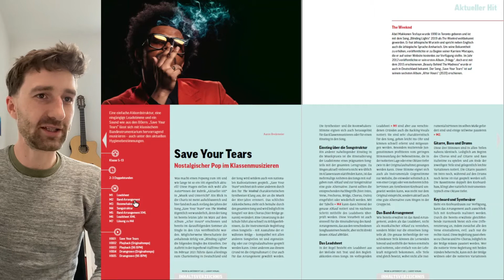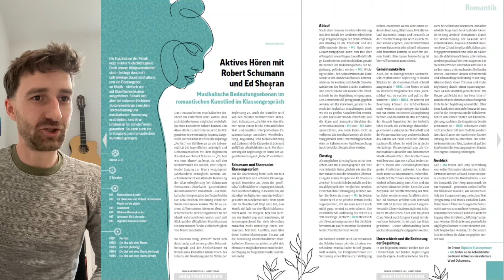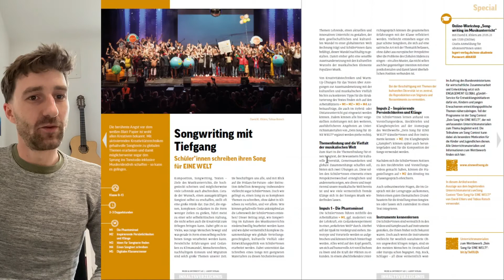Musik und Unterricht 143 - Schwerpunktthema Romantik (Musikunterricht Sekundarstufe)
Wir zeigen dir alle Inhalte der 143. Ausgabe unserer „Musik und Unterricht".

Was dich in der „Musik und Unterricht 143" unter anderem erwartet:
➕ Aktives Hören mit Ed Sheeran und Robert Schumann
➕„Schwarze Romantik" zum Fürchten lernen
➕ Jazz hautnah mit Pianisten-Legende Chick Corea